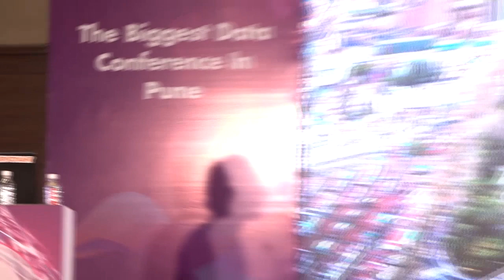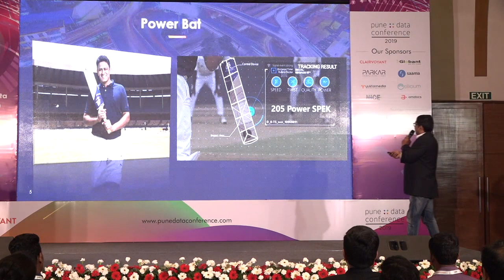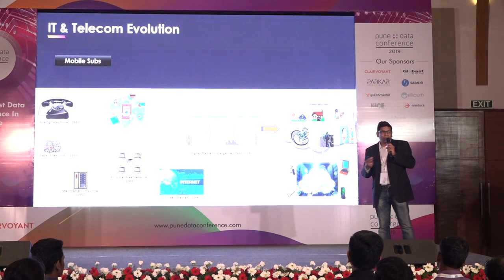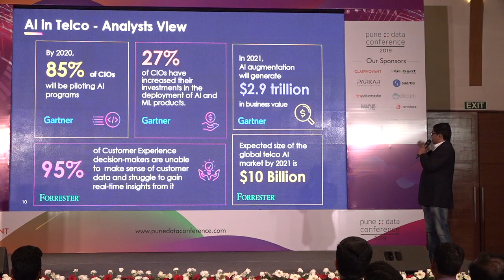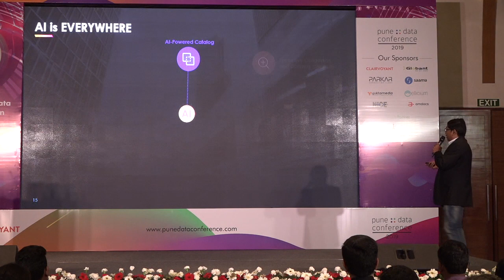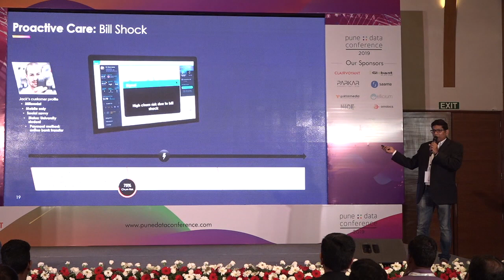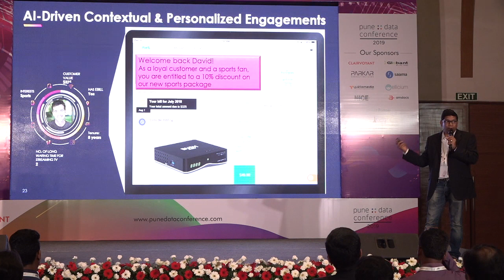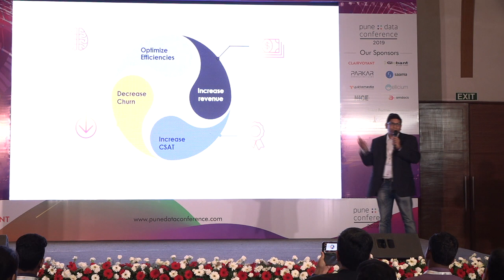PDC 2019- Leveraging AI & ML in the Telecommunication world- Hemanth Meruga from Amdocs